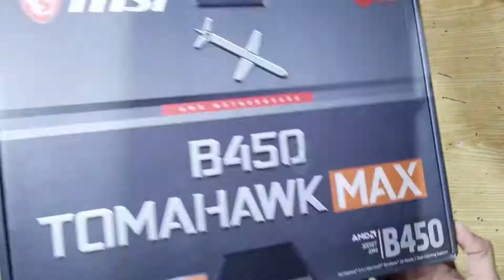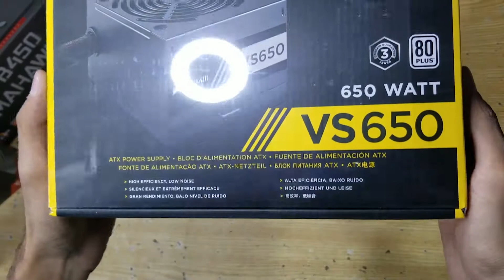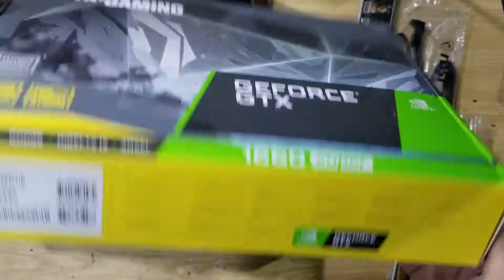MSI B450 TOMHOWK MAX WITH RYZEN 5 3600 ZOTAC 1660 SUPER built by pakistani pc builds.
MSI B450 TOMHOKW MAX
RYZEN 5 3600
ADATA XPG D30 16GB 3200MHZ
ADATA XPG  S11PRO  512 GB
SEAGTE 2TB 7200RPM
RED DRAGEN GC601
CORSAIR VS 650 80PLUS BRONZ
NVIDIA ZOTAC 1660 SUPER

SYSTEM BUILT BY PAKISTANI PC BUILDS